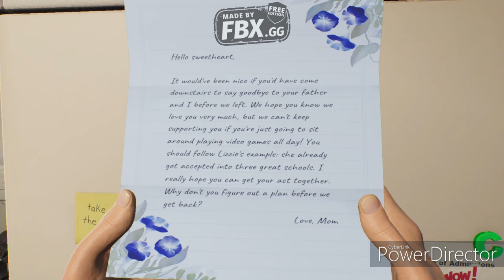High On Life - Morty Looks Good As A Gun - Gameplay e1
like and sub for Morty